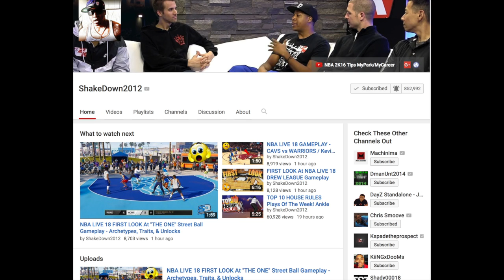NBA LIVE 18 OFFICIAL BADGE BREAKDOWN (TRAITS) ALL NBA LIVE 18 BADGES !